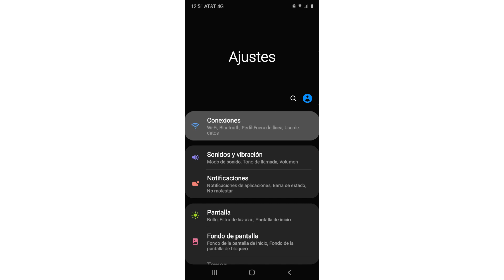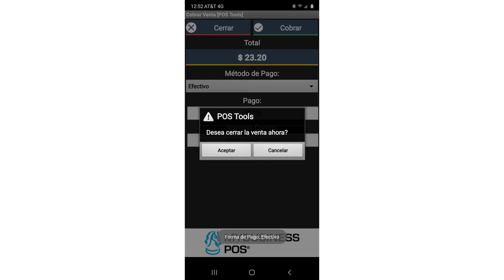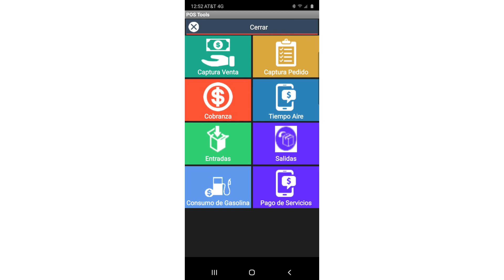Configurar Impresora portaltil para MyBusiness POS Tools v17